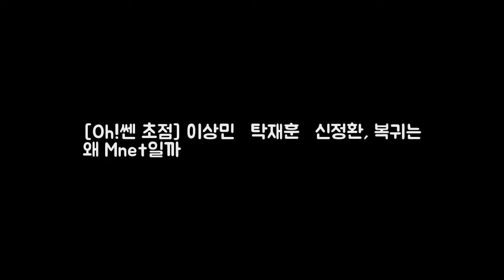[Oh!쎈 초점] 이상민→탁재훈→신정환 복귀는 왜 DKO 뉴스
OSEN=정준화 기자] 신정환이 꼬꼬닭으로 복귀한다. 방송 편성은 Mnet. 앞서 이상민과 탁재훈 역시 해당 방송사의 예능프로그램 음악의신을 통해 복귀의 초석을 다진 바 있어 관심이 쏠린다. 왜 이들은 Mnet을 택했을까. 일단 물의를 일으킨 자들에게 치는 장벽이 지상파 방송보다는 낮다는 것이 크게 작용했을 테다. 또한 유행에 민감하며 세련된 감각으로 프로그램을 만든다는 것도 강점.